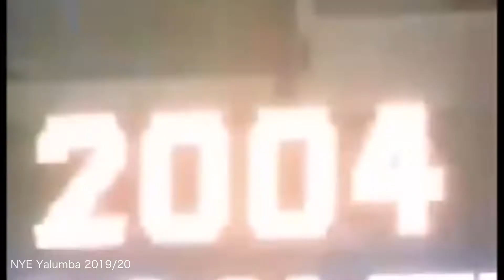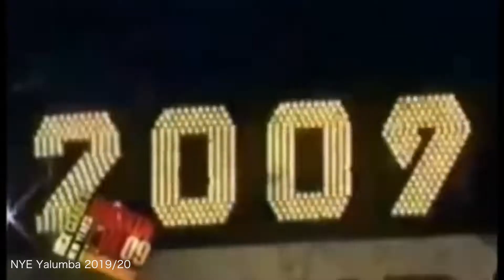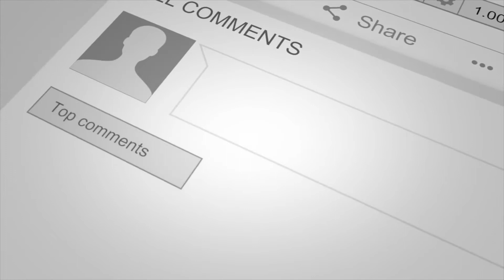Dubai New Years Eve - Yalumba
Bill, Claire, Martin, Michelle, Judith, Lynn, TT, Joe, Grainne, Joe and Mo all go to Le Meridian (Yalumba) for New Years Eve 2019-20. The evening starts at Lynn and TT's who then travel to Yalumba and meet the whole gang at the entrance. The evening is filled with free flowing champagne, beer and sprits whilst the entertainment is second to none. the great evening was had by all as the they bring in 2020. the video features a short snip pf the ongoing fireworks around Dubai for the turn of the decade.

Equipment:

Final Cut Pro : Application